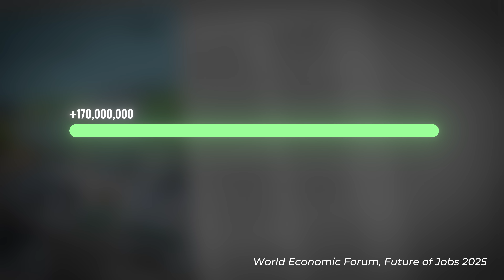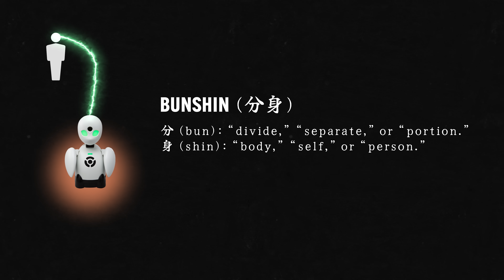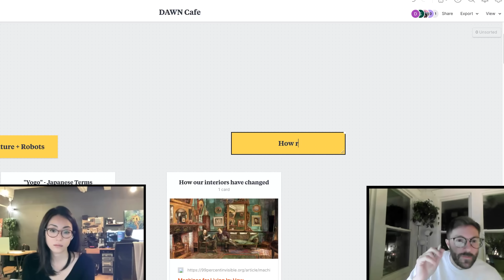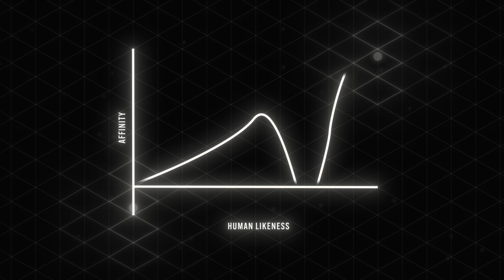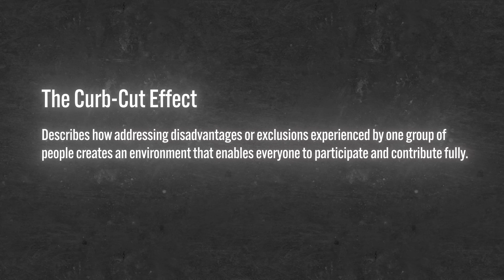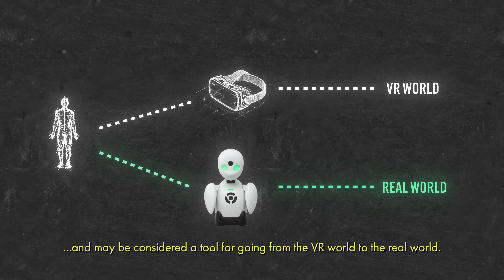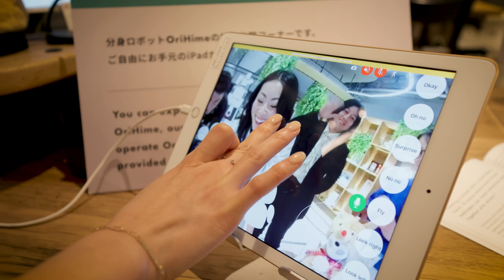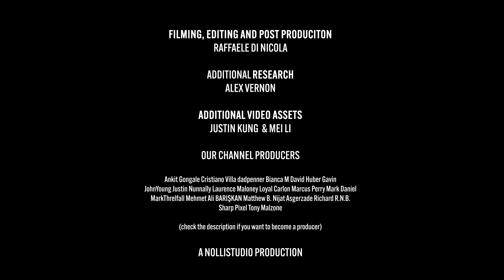How This Humanoid Robot Is Changing Lives in Japan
Music and Stock footage by Artlist ( 2 additional months free on any annual plan if you use my link):

Film Equipment

Sony FX30
Laowa Probe Lens
Sirui Night Walker
IPad Pro 13 Inches M4
Hollyland MARS
Hollyland Lark M2
Aputure Amaran RGB stick
RONIN RS-4
Small Rig COB lighs

Books

The Buddha and The Robot

Filming, editing, and Post Production
Raffaele di Nicola IG @nollistudio

Special Thanks @TheNetworkHub Vancouver

Synopsys

How This "Basic" Robot Solves REAL Life Problems (without AI)
How This Tokyo Robot Cafe is Changing Lives
Humanoid Robots Are Taking Jobs—But This One’s Giving Them Back
Dawn Cafe: Changing the World with Avatar Robots

In this video, we explore the groundbreaking concept behind Tokyo’s Dawn Cafe, where avatar robots enable people with disabilities to work remotely. These robots, operated from home, serve as extensions of their users, blending cutting-edge technology with profound human connection. Unlike advanced machines designed for efficiency, these simple yet revolutionary robots foster inclusivity, offering new ways to experience the world through “Assisted Reality.” From brewing coffee to meaningful interactions, the cafe challenges our perception of robots, highlighting their potential to empower and bridge gaps in society.